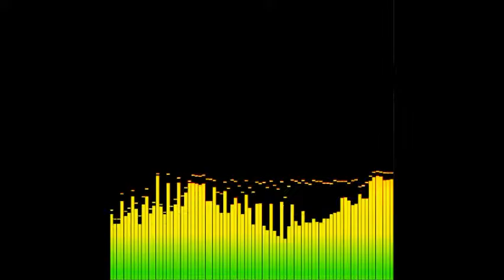What Bailey And Brown Puppy Think Of The Invader Zim Romances (Audio Only)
Bailey and Brown Puppy talk about what they think of the pairings of the Invader Zim romances, including ZADR, ZATR, etc.

The audio was recorded on my phone in 2011 and the video was recorded with CamStudio Recorder on Tuesday 21st February 2014. The program used to play the audio is VLC

NOTE: I do not own the picture which is the thumbnail for this video.

Head over to my new channel, 'KodieTheRainbowDashFluttershyFanBrony2', now to see more of my home videos that I was going to upload to my old account, tomfoolerydogs2, before YouTube terminated the account on Saturday 25th May 2013. You can find the link in the 'About' section of my channel